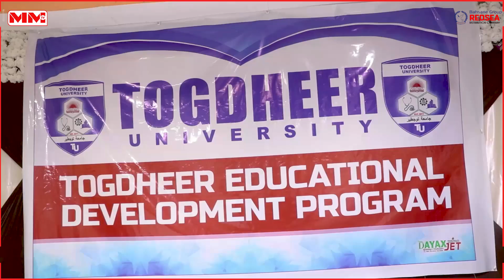Fursad Waxbarsho iyo Shaqo Carbin ayaa laga daahfuray magaalada Burco.